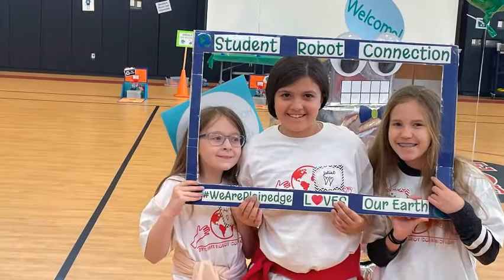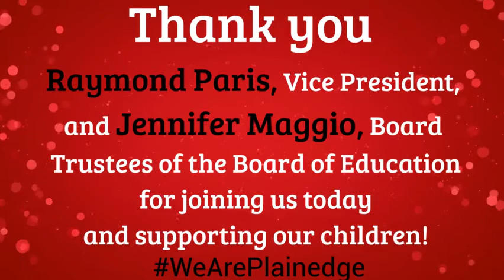Student Robot Connection